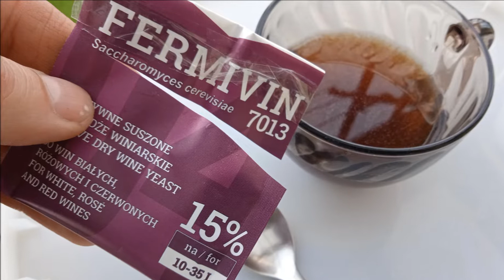SPOKOWINO | wino z kompotów soków i dżemów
Wino ze starych 20. i 30. letnich przetworów - kompotów, soków, dżemów itp.